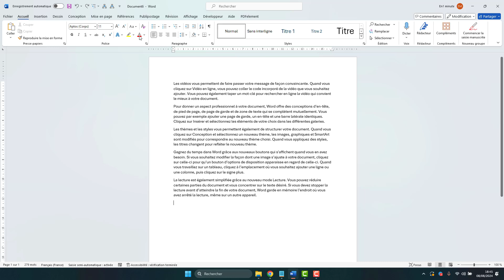Imprimer SANS MARGES sur Word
Découvrez comment imprimer sans marges dans Word, ajuster les paramètres de page, et optimiser vos documents pour une impression sans bordures.